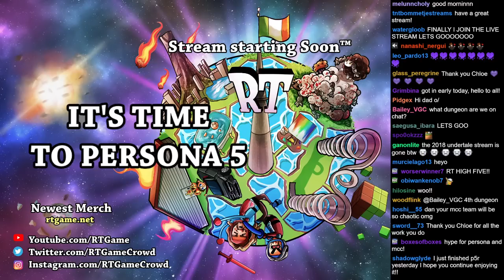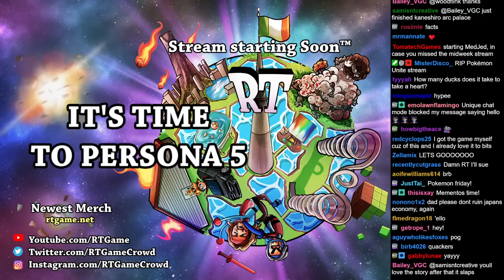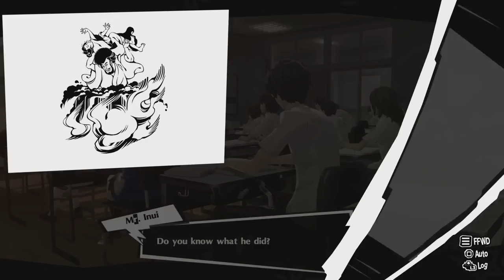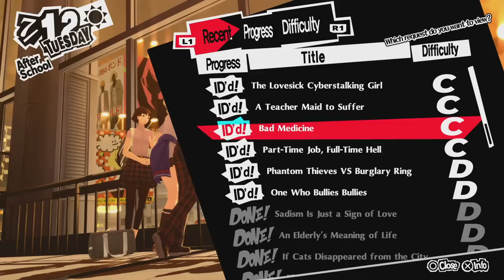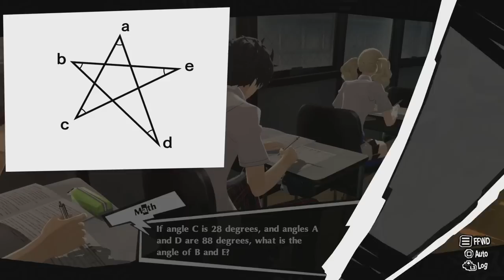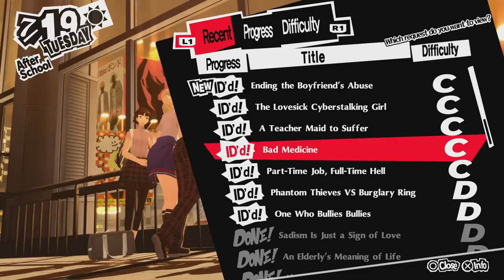RTGame Streams: Persona 5 Royal [8]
This video was streamed by RTGame, originally titled "🤏TAKING YOUR HEART 🤏 -!nospoilers", and was broadcasted at November 12th 2022